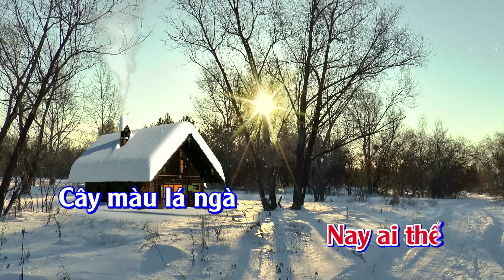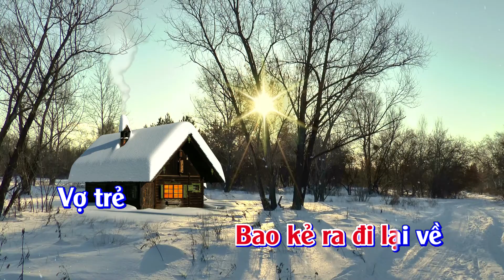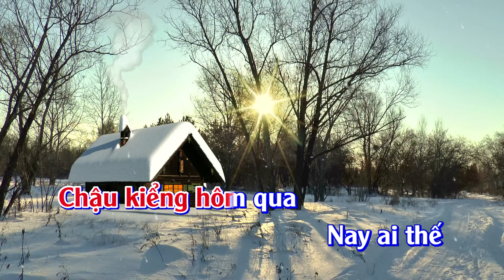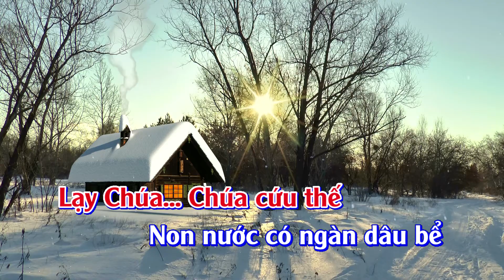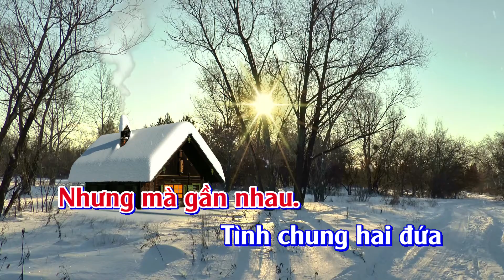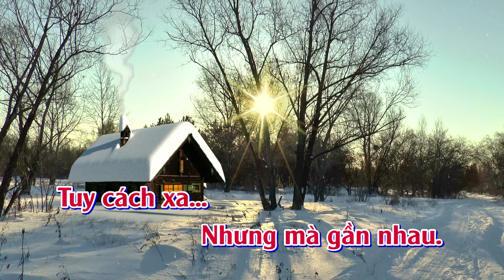Karaoke Mùa Hoa Tuyết - Tone Nam | TAS BEAT